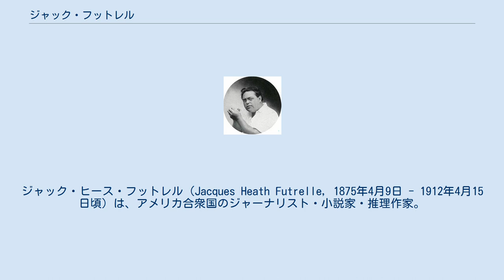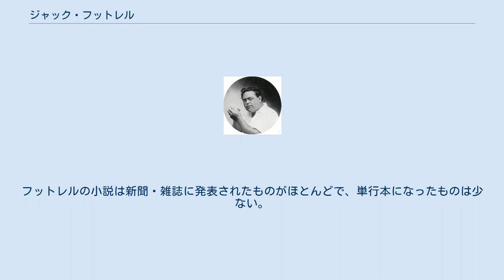ジャック・フットレル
ジャック・ヒース・フットレル（Jacques Heath Futrelle, 1875年4月9日 - 1912年4月15日頃）は、アメリカ合衆国のジャーナリスト・小説家・推理作家。
 1875年アメリカ・ジョージア州に生まれる。
劇場支配人などの職を経て新聞王ウィリアム・ハーストの傘下にあったボストンの『ボストン・アメリカン』の編集者になる。
1895年に女流作家のL・メイ・ピールと結婚。
 1905年、『アメリカン』紙上に「思考機械」の別名を持つ名探偵、オーガスタス・S・F・X・ヴァン・ドゥーゼン教授が活躍する推理小説『十三号独房の問題』などを連載し、人気を集めた。
以後、「思考機械」ものの推理小説をはじめ、多くの歴史小説や恋愛小説、政治小説やサスペンスなどを発表する。
当時は大衆小説の名手として、アメリカのみならずヨーロッパでも評価されていた。
 1912年、タイタニック号の遭難事故で死亡。
 「思考機械」ものの推理小説は不可能犯罪ものが多いといわれ、M・D・ポーストの「アブナー伯父」と並びアメリカ・ミステリの古典として高く評価される。
 単行本として出版されたもののみ記す。
フットレルの小説は新聞・雑誌に発表されたものがほとんどで、単行本になったものは少ない。
また、タイタニック号の事故のときに、何編かの思考機械譚が海に沈んだと言われている。
 ^ ＨＰＢ250「名探偵登場１」（'56）他。